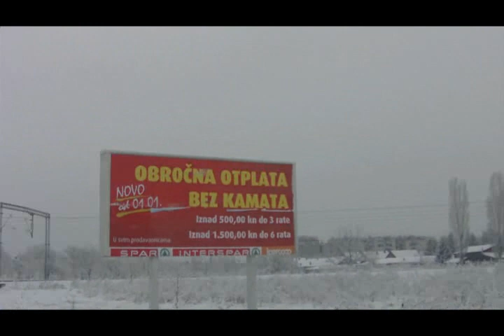Slavonski Brod zima